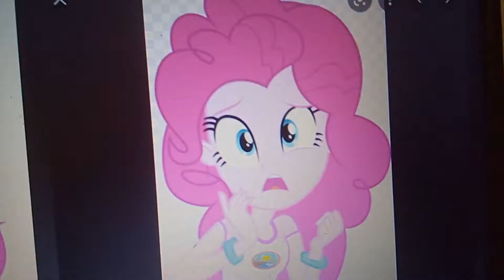Sci Twi and Friends song: Where, Oh Where is Sci Twi?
This one is about Sci Twi has gone and all of her friends had to find her